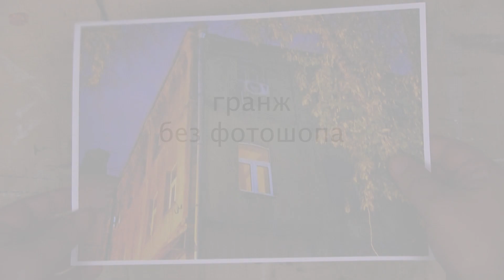Фотография в стиле гранж без Фотошопа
«Гранж» (grunge) переводится с английского как «грязь», «мусор», «хлам». Однако слово это уже утратило свое первоначальное значение, став названием сначала для музыкального стиля, а затем – и для стиля жизни представителей молодого поколения в 90-х годах XX века. Гранж – это депрессивность, эмоциональность и нарушение всех правил!

В фотографии стиль гранж характеризуется применением текстур, которые придают снимкам мрачность и позволяют достичь эффекта «состаренности». В ход идут пятна, кляксы, царапины, разнообразные подтеки и прочее в таком духе.

Обычно гранж-эффект достигается с помощью Фотошопа. Однако этот стиль тем и прекрасен, что возможности для творческих экспериментов предоставляет неограниченные. Например, можно сделать «рукотворный» гранж в фотографии.

В этом видео – вариант, как создать фотографию в стиле гранж без Фотошопа. Ролик снят по многочисленным просьбам участников традиционной фотопрогулки Школы фотографии OPEN FOTO «Осенний гранж».

Впрочем, вы можете придумать свой вариант создания фотографии в стиле гранж без Фотошопа. Фотографируйте, фантазируйте, творите!